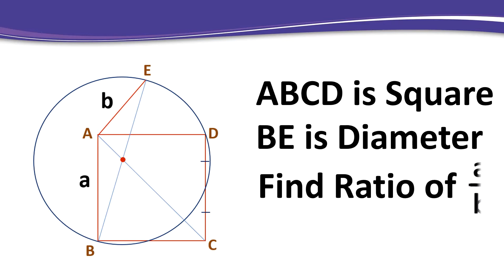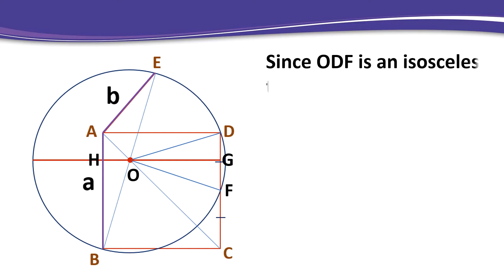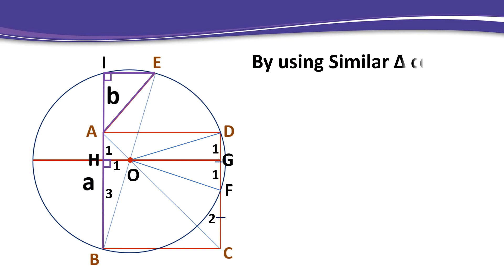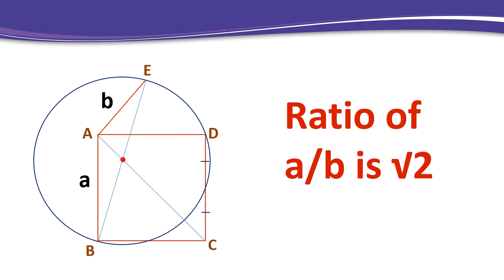Square inside a circle; Find Ratio of a/b in the figure (GP-07)